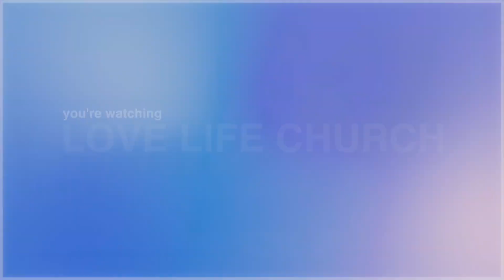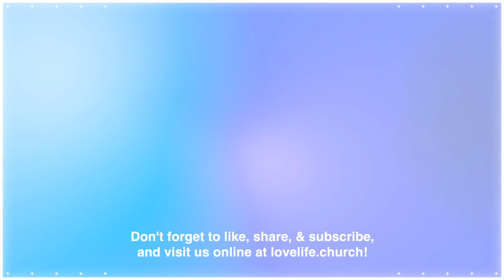How To FIRE UP Your Life!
It's time to focus in and ignite transformation in our lives! Take a listen to this week's message from Pastor Dan right here.